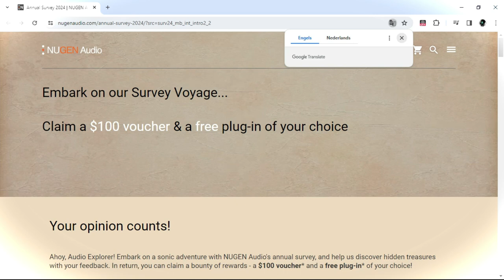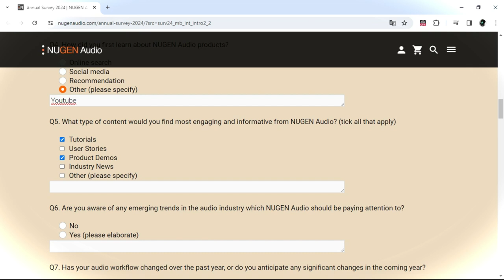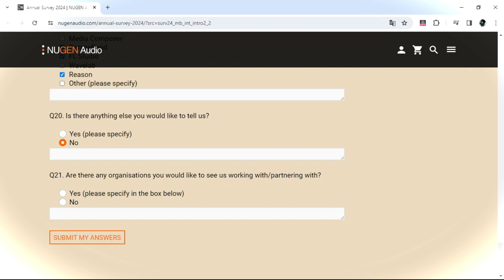Claim A FREE VST/Plugin By Choice and A $100 Voucher by Nugen Audio (Limited-Time Offer)